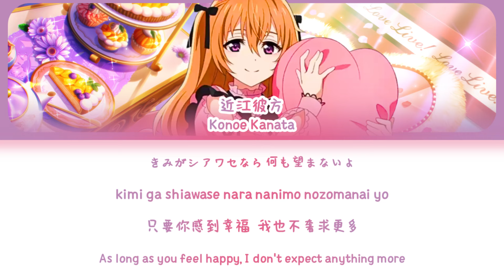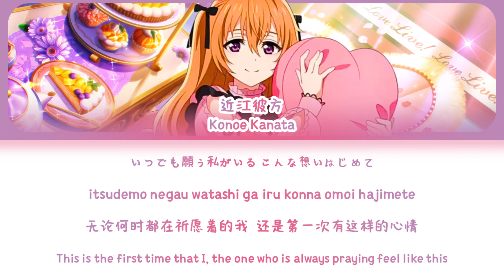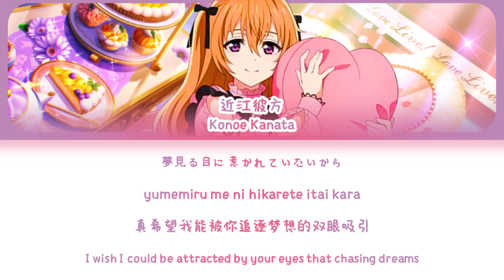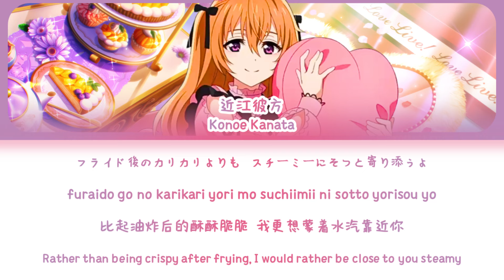Cooking with Love — Konoe Kanata | FULL LYRICS (KAN/ROM/中/ENG)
Cooking with Love by Konoe Kanata from Nijigasaki with lyrics.

Singers:
近江彼方 (CV:鬼頭明里)

▷ idol.st/allstars/cards/
▷ schoolido.lu/cards/